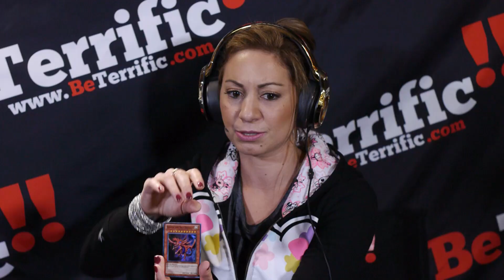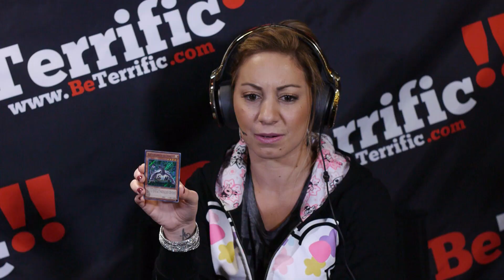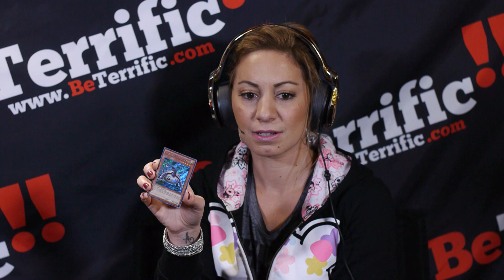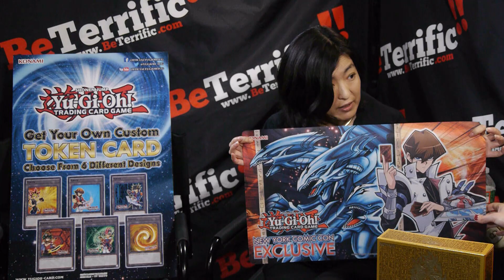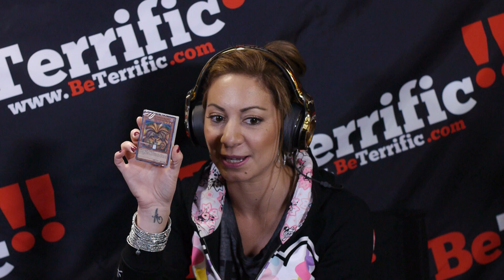Yu-Gi-Oh! interview on BeTerrific at NY Comic Con 2015!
Live from New York Comic Con 2015! Konami's Yumi Hoashi joins us on the BeTerrific NY Comic Con 2015 Live Show to talk about the Yu-Gi-Oh! Trading Card Game and show us some of the upcoming Yu-Gi-Oh legendary decks as well as the NY Comic Con Yu-Gi-Oh exclusives!